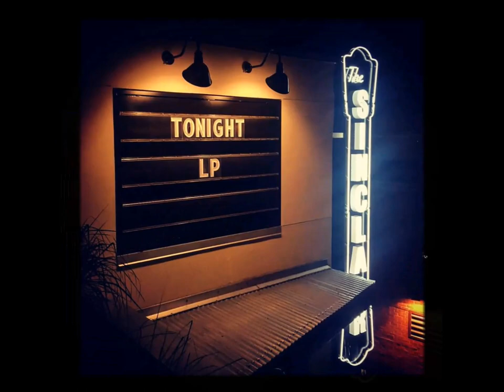LP Laura Pergolizzi The Sinclair Cambridge 01.06.2017 In brief.